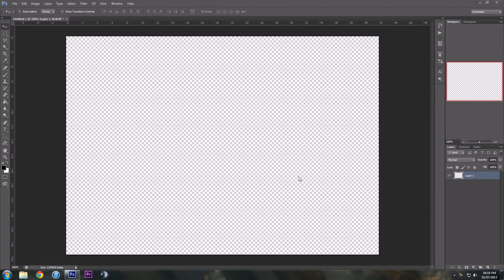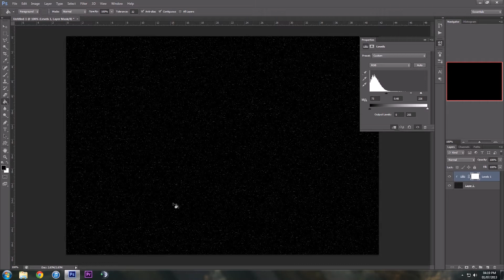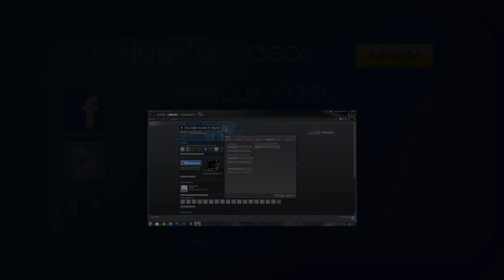How To Create Simple Stars On Photoshop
Little tutorial on how to make simple star within Adobe Photoshop!